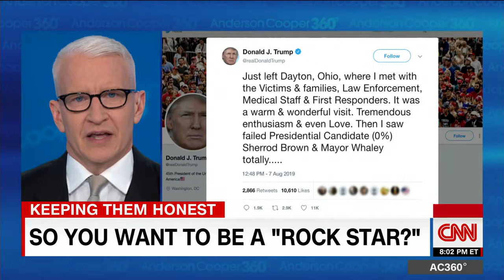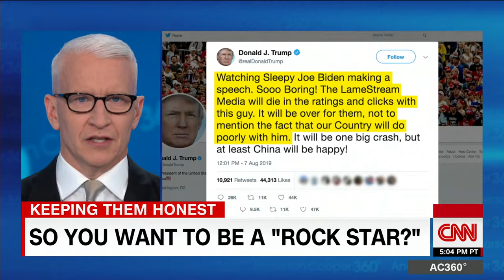Anderson Cooper replays Trump's 'problematic' words